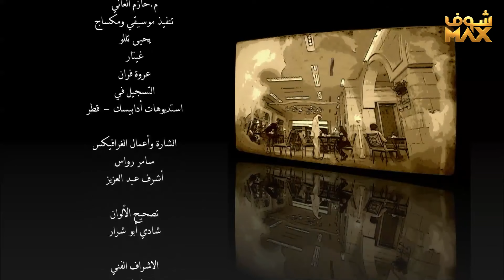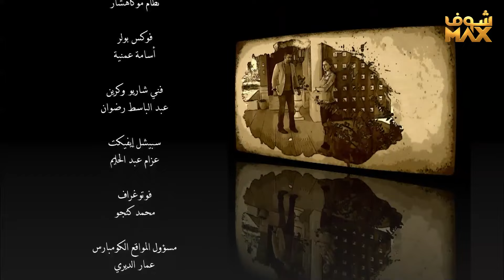مسلسل أوراق من الماضي الحلقة 15 - عبدالعزيز جاسم - باسمة حمادة - زهرة الخرجي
مسلسل أوراق من الماضي الحلقة 15
أوراق من الماضي الحلقة 15
أوراق من الماضي 15
مسلسل أوراق من الماضي 15

عبدالعزيز جاسم
باسمة حمادة
زهرة الخرجي
مروة محمد
حسين المهدي
مريم حسين